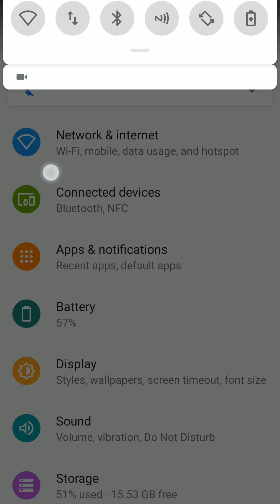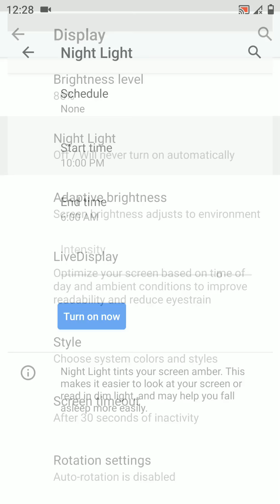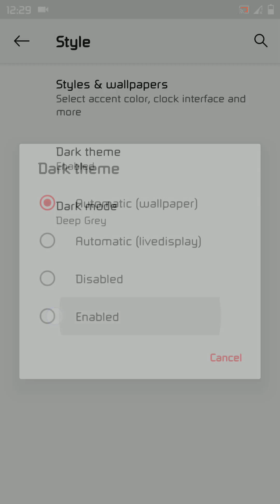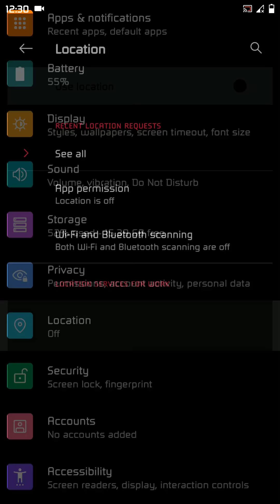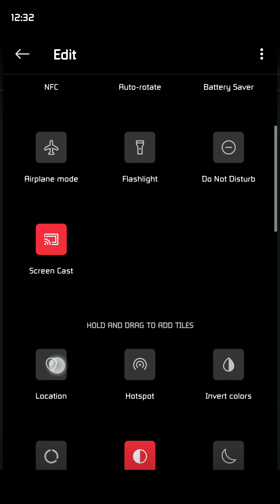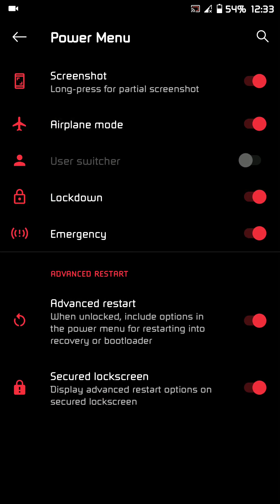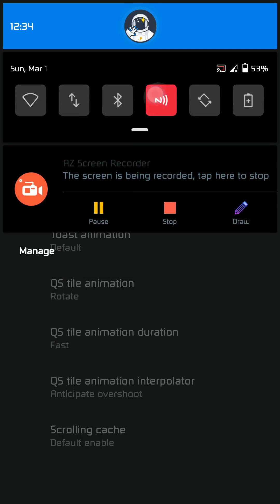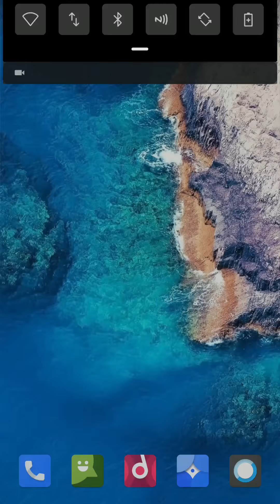Xiaomi Mi5 | crDroid v6.3 | Android 10 Q ROM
crDroid official-candidate release!

Changelog:
Switched to clang 10.0
Compiled with -O3, polly optimizations, lld -O2
Updated sqlite to 3.31.1 and tuned flags for performance
Using enchanted jemalloc from AOSPA (updated to 5.2.1 and tuned)
Fixed Settings FC
Fixed choppy screen recording
Updated all blobs to LA.UM.8.6.r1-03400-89xx.0
Updated GPS hal to LA.UM.8.6.r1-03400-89xx.0
Regen manifest.xml
Bump soundtrigger to 2.2
Build missing cam lib for ims
Prefer codec2 for better performance
Minor dt tweaks
Compiled kernel with clang linker (lld) and link-time optimizations